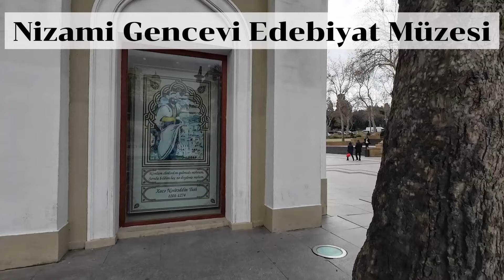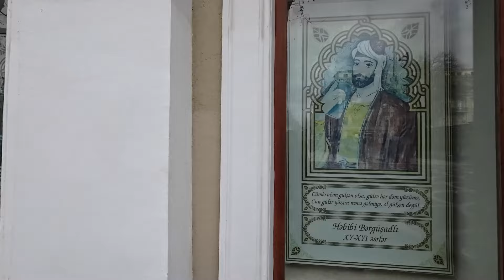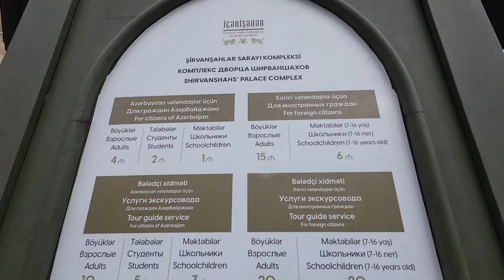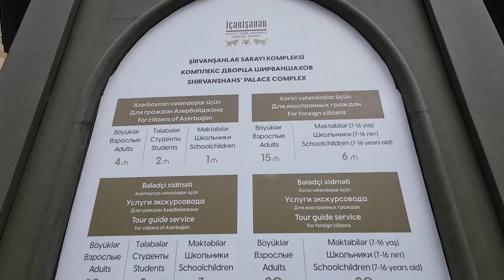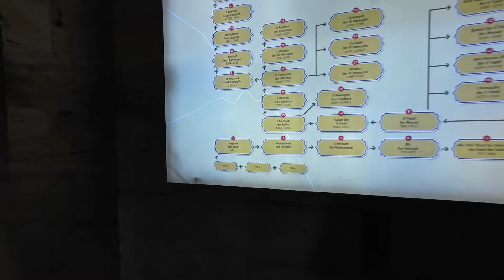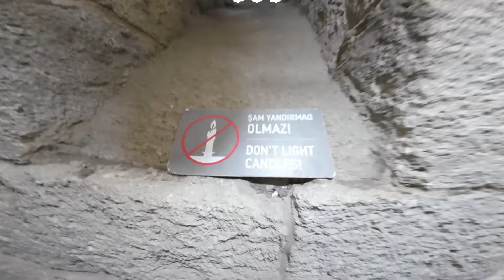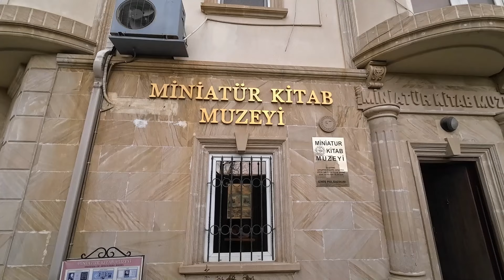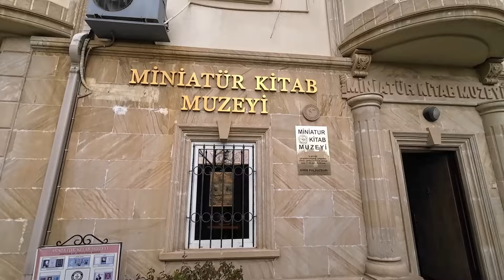Azerbaycan/Bakü 2 Günlük Şehir Gezisi(Bölüm 1)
Bir gece iki gün Bakü turumuzun ilk bölümü sizlerle. Biz çok beğendik umarım siz de beğenirsiniz. :) 🇦🇿🇹🇷